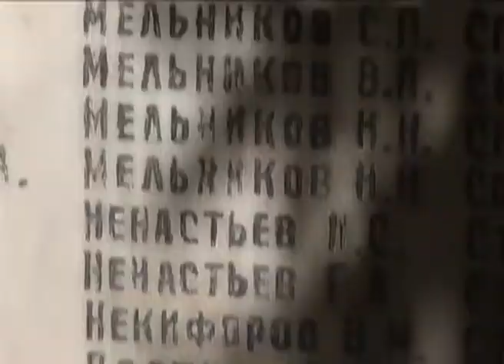"Вахта памяти" - митинг у обелиска павшим воинам в деревне Дыдылдино